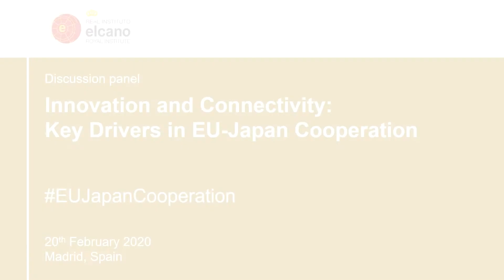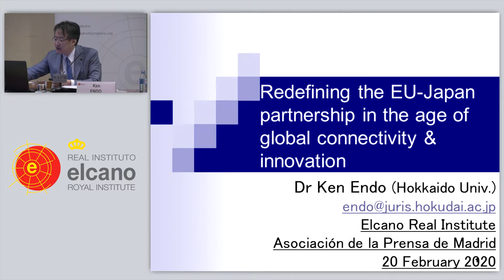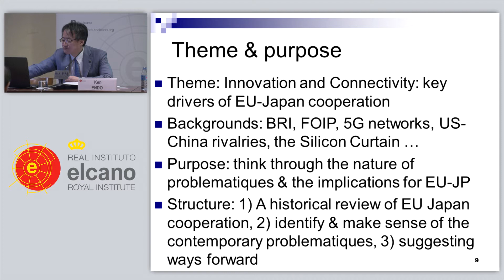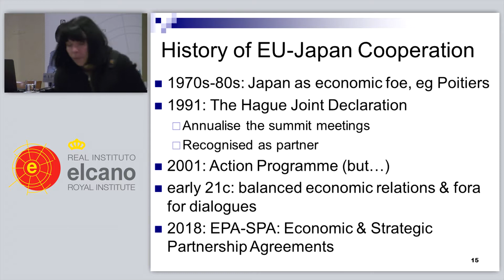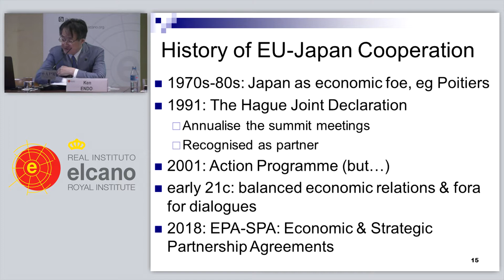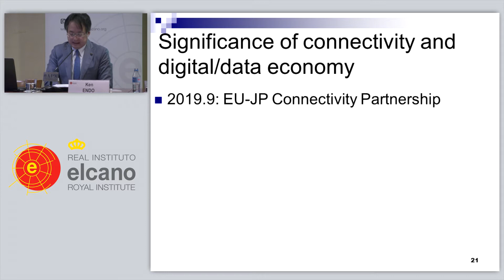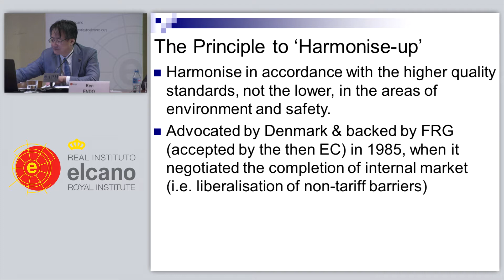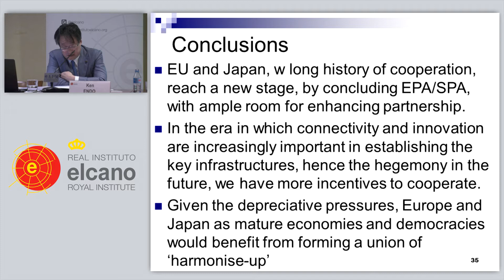Innovation and Connectivity Key Drivers in EU Japan Cooperation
The EU and Japan are furthering their cooperation after the entry into force of their economic and strategic partnership agreements. Deeper cooperation may ensue on the basis of the Osaka G20 outlines encompassing areas such as innovation and quality infrastructure, both of which foster economic growth while helping to achieve societies and development that are both inclusive and sustainable. A step forwards has been the signing of a Partnership on Sustainable Connectivity and Quality Infrastructure between the EU and Japan on September 27th 2019. In this respect, Japan and the EU could meet global demand and promote a sustainable model of infrastructure governance.

In addition, the commitment of both partners to individual rights and freedoms plus their technological leadership provide the opportunity to contribute to regional and international data regulation and to embody the concept of Data Free Flow with Trust, embracing its economic potential while addressing data privacy and security challenges. Leveraging on digitalisation and infrastructure development would ensure domestic welfare while contributing to the resilience of the international liberal order.

All these issues will be discussed in this public seminar, underlining the added value that EU-Japanese cooperation on data economy and sustainable connectivity may have not only for the two players but also for other international stakeholders.

Participants:
- Emilio Lamo de Espinosa, Chairman, Elcano Royal Institute;
- Kenji Hiramatsu, Ambassador of Japan in Spain;
- Ken Endo, Hokkaido University;
- Ana Gascón, Assistant Professor, University of Zaragoza;
- Andrés Ortega, Senior Research Fellow, Elcano Royal Institute;
- Maaike Okano-Heijmans, Senior Research Fellow, Clingendael Institute;
- Makoto Yokozawa, Professor, Kyoto University;
- Christoph Steck, Director Public Policy and Internet, Telefónica;
- Ana María Goy Yamamoto, Assistant Professor, Autonomous University of Madrid;
- Mario Esteban, Senior Analyst, Elcano Royal Institute;
- Marie Södeberg, Director, European Institute of Japanese Studies;
- Reiko Abe, President, Oriental Consultants;
- Agustín Saenz, VP Markets, Tecnalia.